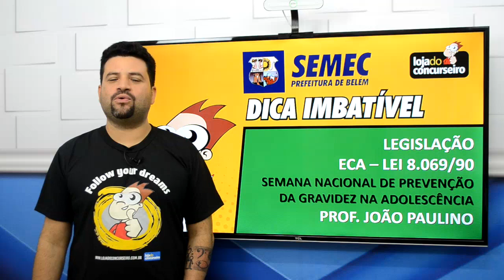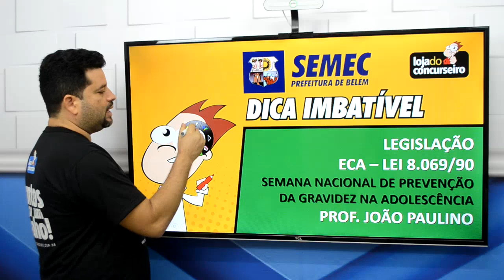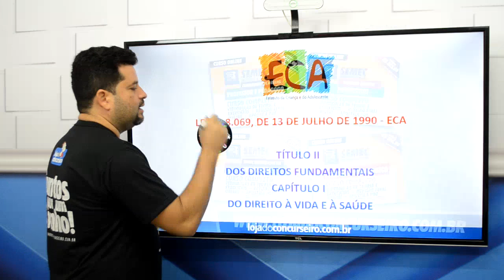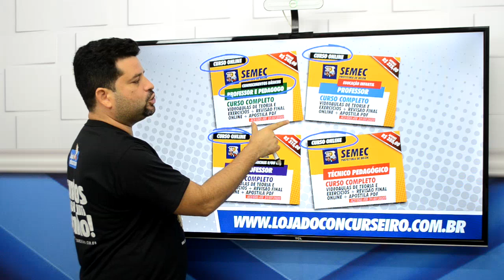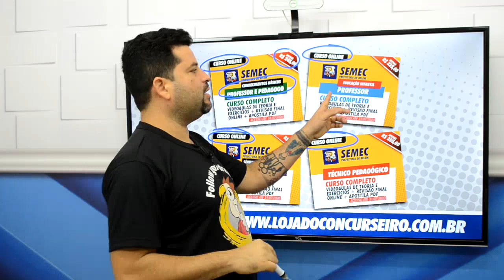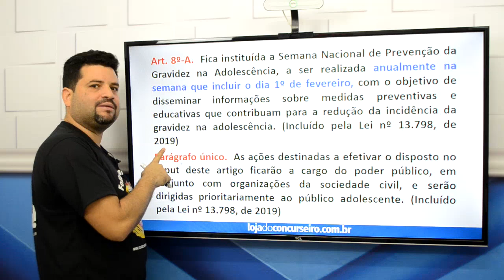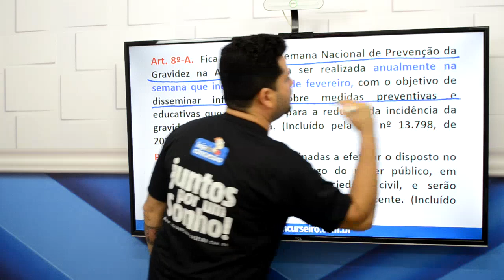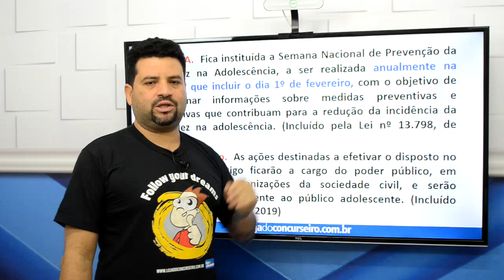Dica SEMEC 03 - ECA - Lei nº 8.069/90 - Semana Nacional de Prevenção da Gravidez na Adolescência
Nesta série de vídeos, os Professores da Loja do Concurseiro (em conjunto com o Curso Exemplo) dão dicas para o Concurso da Prefeitura de Belém  (SEMEC). Aproveite e comece os estudos.